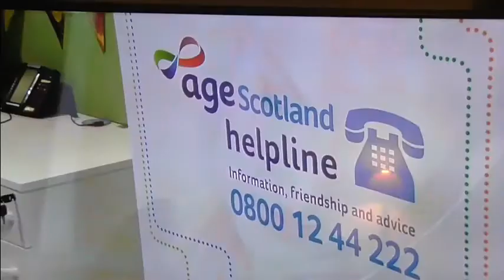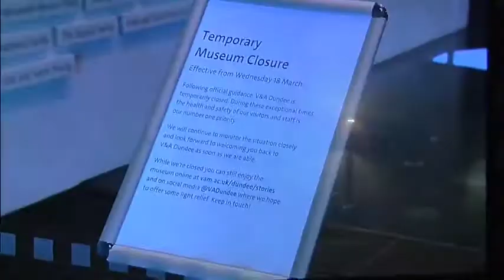Scotland's Tips For Self Isolation Corona Virus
Reporting Scotland 18th March 2020